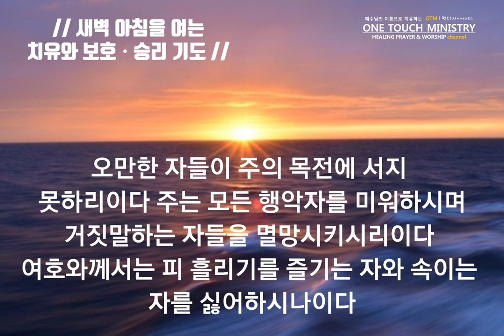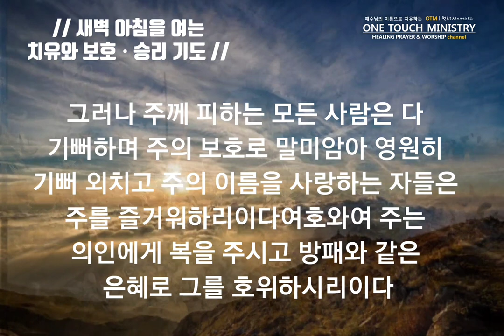새벽 아침을 깨우고 여는 기도 / 치유와 보호 승리기도 / 원터치 기도 서효원목사